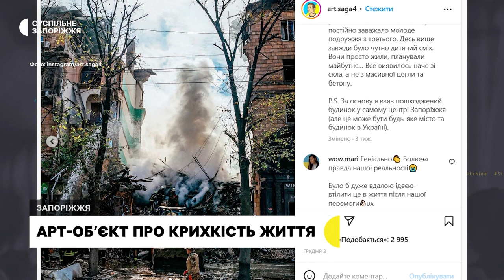Художник пропонує створити на місці зруйнованого ракетою будинку в Запоріжжі артоб'єкт | Новини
Скляний артоб'єкт в будинку, який обстріляли російські військові, пропонує створити запорізький художник Андрій Сагач. Чоловік зробив ескіз п’ятиповерхівки, що на проспекті Соборному. На малюнку замість діри, куди влучила ворожа ракета — стіни та підлога зі скла, а у прозорих кімнатах розташовані меблі.